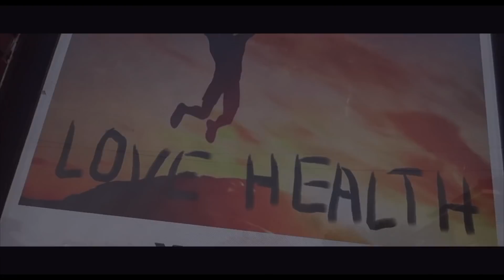POSETIO SAM KIROPRAKTIČARA !!! *loše se završilo*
Srbija - Vlog #13

ZNATE DA ME KIČMA KIDA VEĆ MESECIMA I DA IMAM DISKUS HERNIJU NA L4 !! ODLUČIO SAM SE DA POSETIM JAKO HVALJENOG KIROPRAKTIČARA I FIZIOTERAPEUTA I EVO KAKO SE TO ZAVRŠILO !!!

STUDIO IŠIAS SVILAJNAC - DARKO ŽIVULOVIĆ